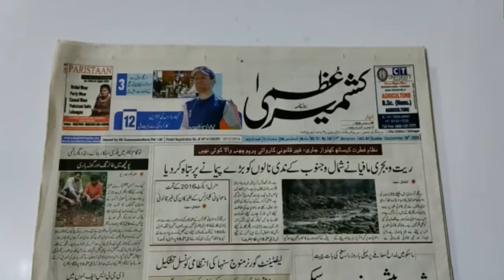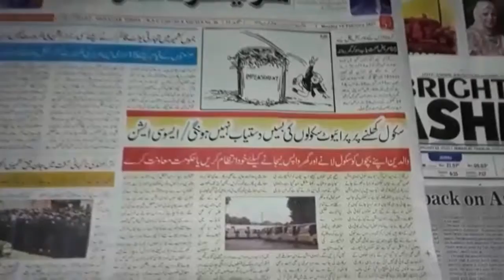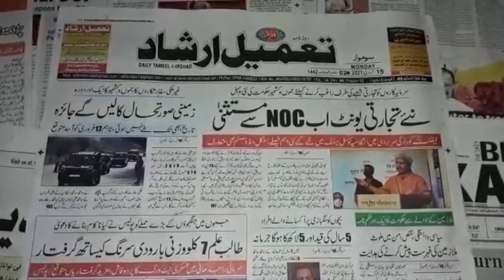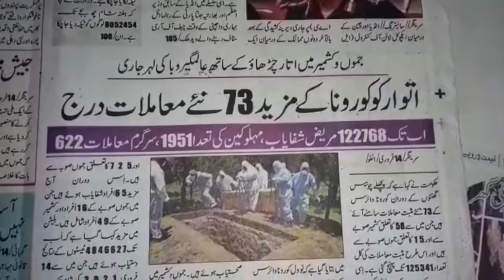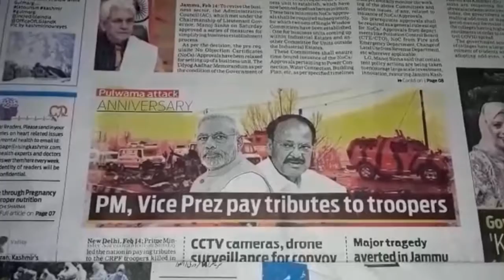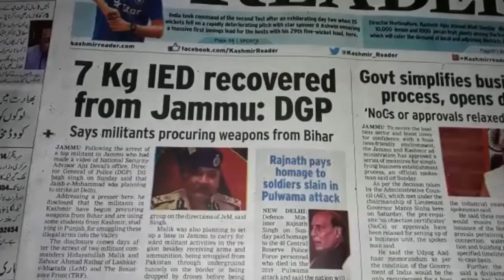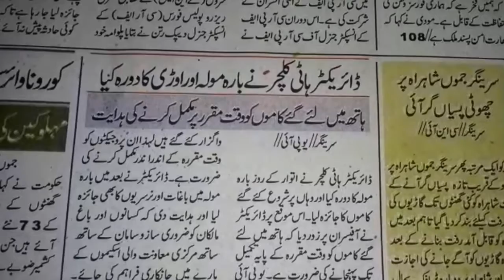Today’s Headlines: 15 February, 2021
1. 7 KG IED recovered from Jammu, high alert across the city.
2. Pulwama attack anniversary: PM, Vice-President pay tributes
3. As Schools in Kashmir opens on March 1, schools buses of Private Schools will not be available.